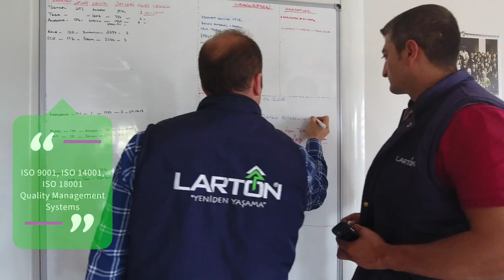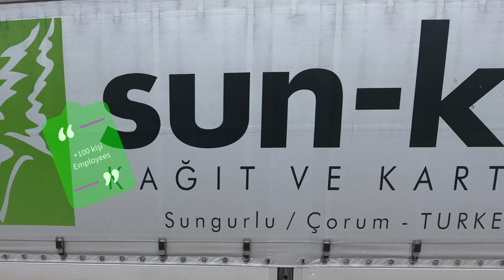Larton Packaging - Corporate Presentation Video